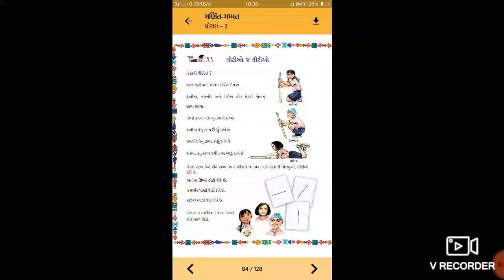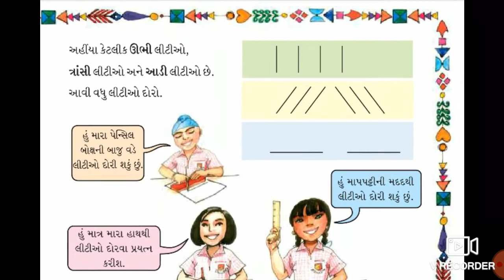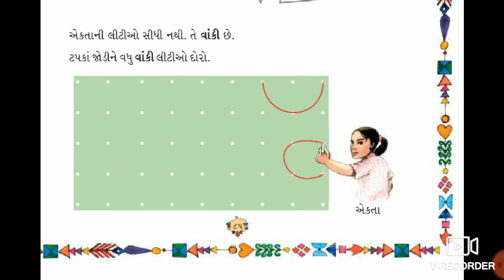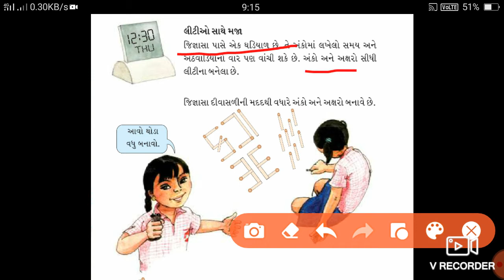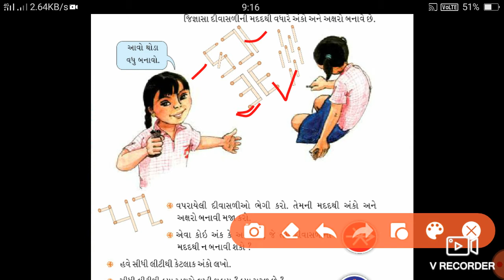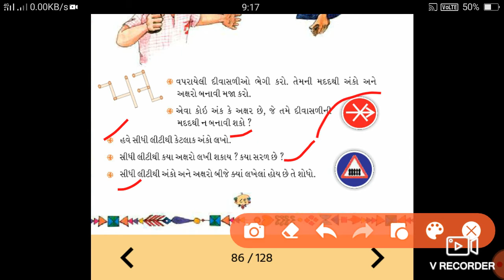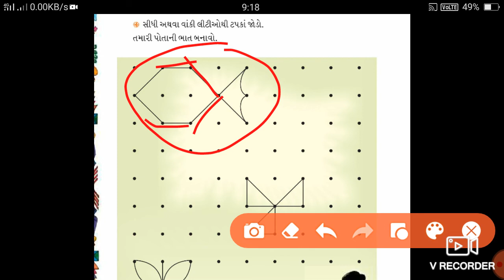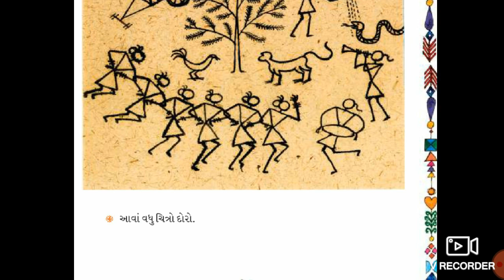Lec-1!! Std-2!! Maths!! Che-11 litio J litio